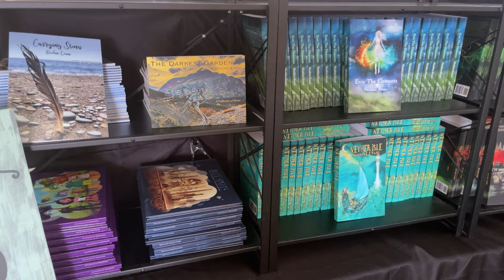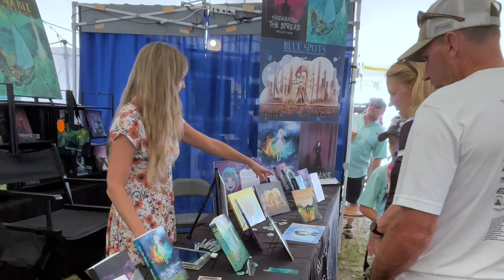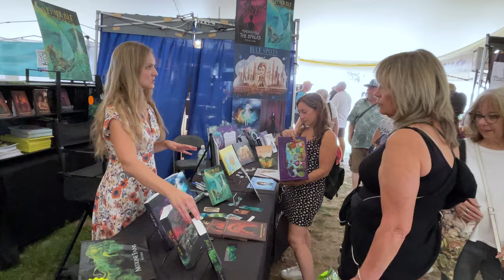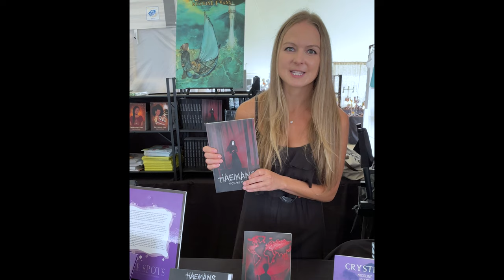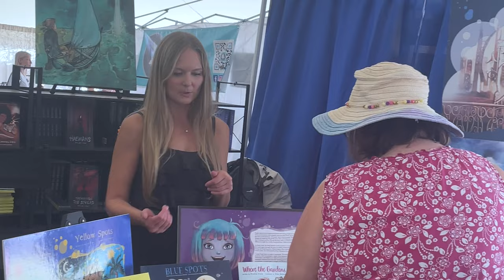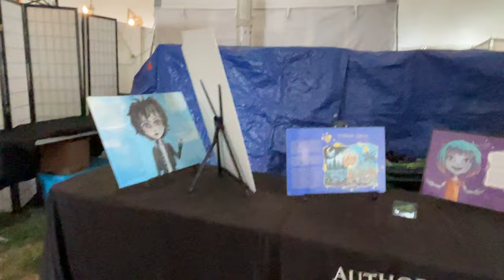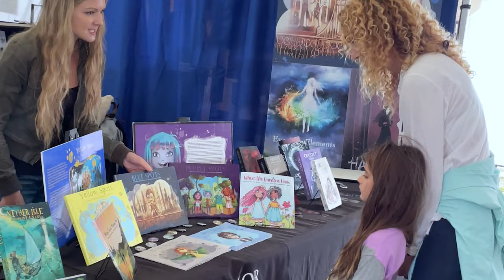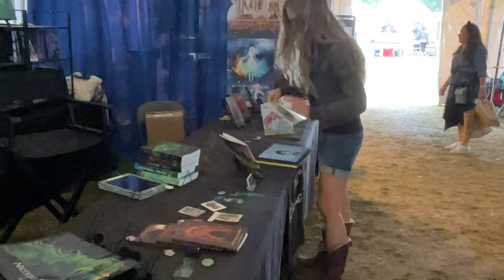Quail Hollow Arts Festival - LDW 2022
I'm super behind on posting videos, but I'm trying to catch up  now! Here is an  arts fesitval I attending in New Paltz, NY on Labor Day Weekeend 2022.

0:04 - Loading my van
1:23 - Setting up my booth
3:35 - Day 1 of the show
11:20  - Day 2
11:47 - LEARN MORE ABOUT MY ADULT FANTASY NOVELS
12:28 - LEARN MORE ABOUT MY CHILDREN'S BOOKS
13:04 - Day 2  begins
18:30 - Day 3
18:44 - LEARN MORE ABOUT MY YA FANTASY NOVELS
19:41 - Day 3 begins
23:32 - Break down my booth and load the van

Videos from 2023 that will be posted in the near future:
- Bahamas beach/scuba adventure
- Book show in Chicago
- Hawaii hiking/scuba adventure
- Washington hiking adventure
- Book Show in Boston
- Book Show in NYC (New York ComicCon)